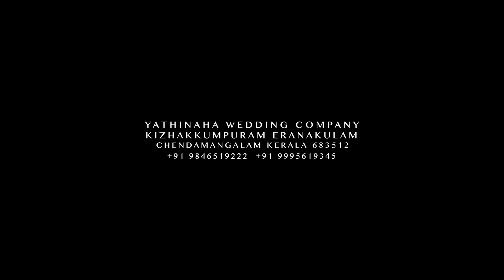Sreekesh Veena wedding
Nandu PRabhu Photography